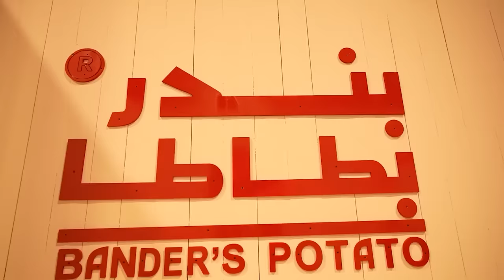قصة بندريتا الجزء الثاني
لا تنسون تصوت لي لجائزة افضل صانع بمحتوى بتطبيق Joy Awards